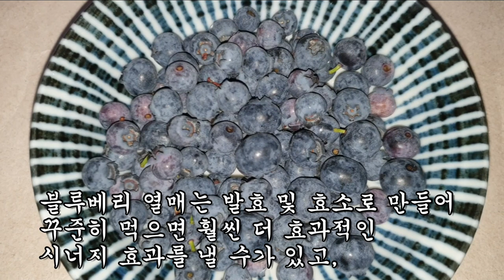이 잎을 차로 먹으면 백내장과 황반변성이 평생 걸리지 않게 됩니다.